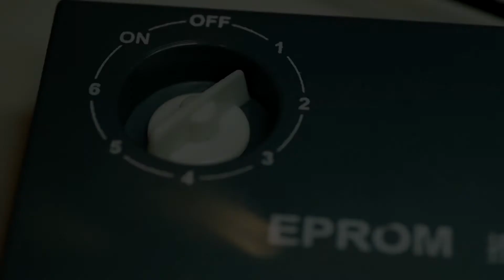Blinking a 1980s-vintage 8051 MCU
This is a demonstration of an original 1980 Intel 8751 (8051 with EPROM) microcontroller running a blink program that was written in Simplicity Studio and compiled with Keil C51. The program was transferred to the 8751 using a TL866A running the MiniPro software.